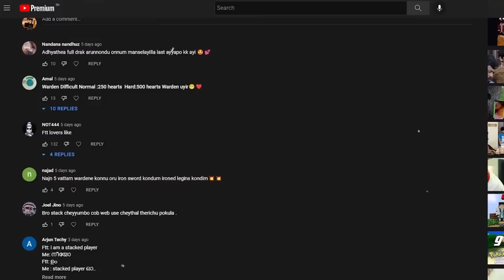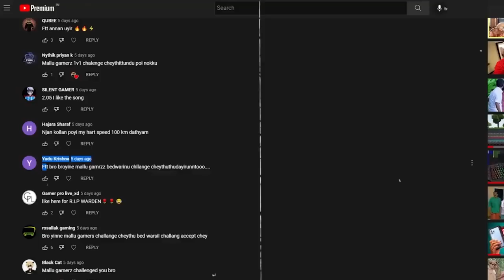I Killed @FTTGaming In Bedwars ? | Minecraft Malayalam | MaLLu GamerZ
Dont Forget To Smile!

Bedwars With@FTTGaming Was Quite Fun!!